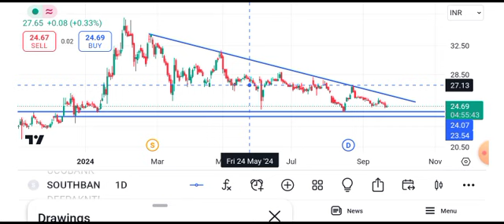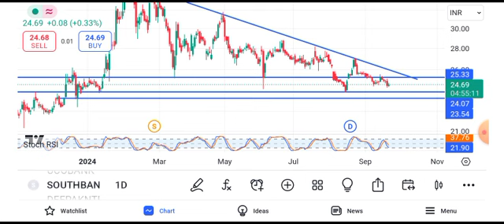south indian bank share latest news || south indian bank share latest news today